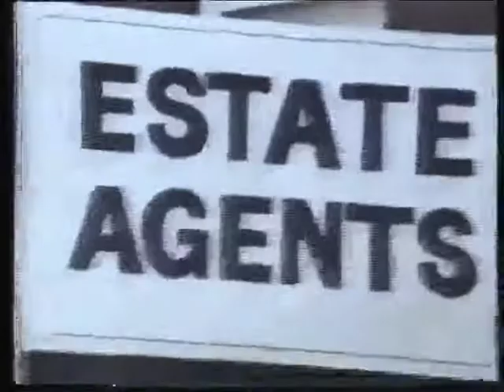Brown Couch - Rent Day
Ever rented a house? This song's for you.